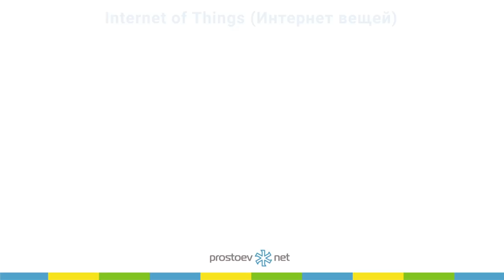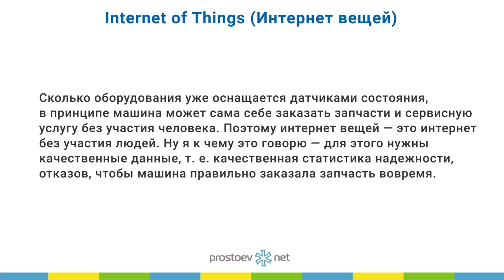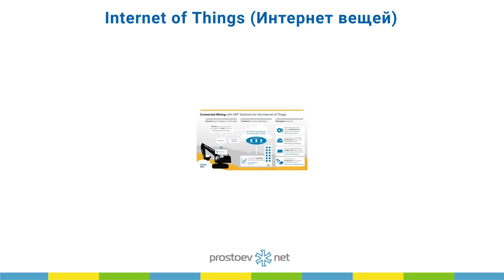Internet of Things. Интернет вещей. Управление надежностью оборудования. ТОиР. RCM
Тема сегодняшнего видео «Internet of Things. Интернет вещей. Управление надежностью оборудования. Производственные активы. ТОиР. RCM».

00:00 prostoev.net
00:22 В предыдущем видео мы говорили про проект OREDA. ISO 14224. SAP Asset Intelligence Network
00:27 Internet of Things. Интернет вещей. Что сейчас в мире происходит именно с точки зрения надежности оборудования. Интернет вещей, но в России, в мире это сейчас только в начальной стадии, в первой наверное или во второй. Т.е. есть интернет для людей, интернет для персональных гаджетов. У кого-то есть наверное уже холодильники с доступом в интернет, которые сами себе заказывают продукты, ну т.е. купить это в России можно. 00:55 Речь сейчас о том идет, что есть интернет для машин, именно как производственных систем. Ну и последняя стадия — это интернет для роботов. Сейчас отраслевые конференции проходят, которые именно говорят, что будущее за машинами, которые сами себя обслуживают путем заказа запчастей и, соответственно, роботов для обслуживания. Вот такая концепция.
01:17 Сколько оборудования уже оснащается датчиками состояния, в принципе машина может сама себе заказать запчасти и сервисную услугу без участия человека. Поэтому интернет вещей — это интернет без участия людей. Ну я к чему это говорю — для этого нужны качественные данные, т. е. качественная статистика надежности, отказов, чтобы машина правильно заказала запчасть вовремя.
01:43 Пока из компаний, которые в России есть более-менее активно в этом сегменте маркетинг делает SAP, т. к. они по крайней мере показывают это решение, т. е. как интегрируются вещи в корпоративную систему управления  и как они начинают обмениваться данными, опять таки у нас речь про данные, когда возникает неисправность — данные попадают автоматически в некую службу поддержки и автоматически высылается бригада, которая выполняет работы по устранению дефекта. Т.е. чисто технологически это уже возможно, но заказчиков таких проектов пока мало. Ну тут в том числе  и мобильное оборудование соответственно, много разных примеров.
02:29 В следующем видео мы поговорим про систему Prostoev.NET - НСИ